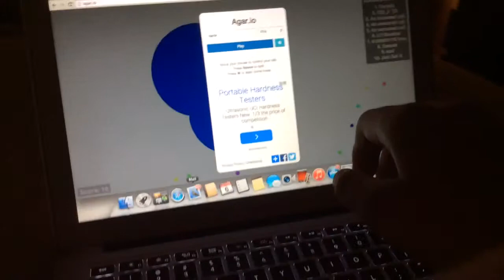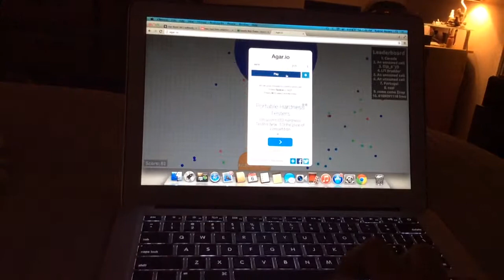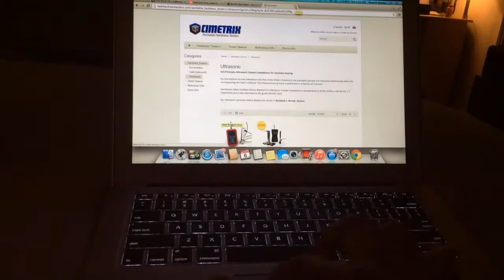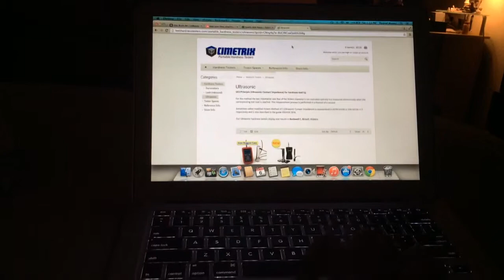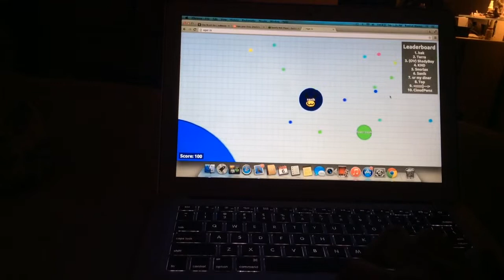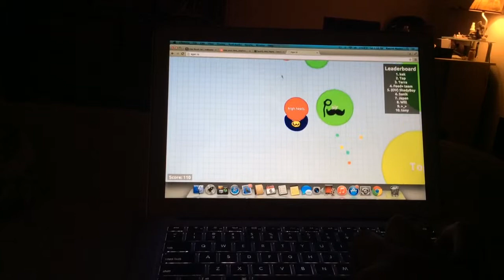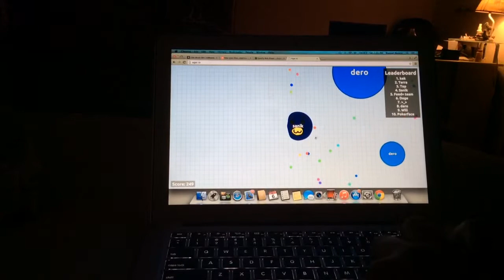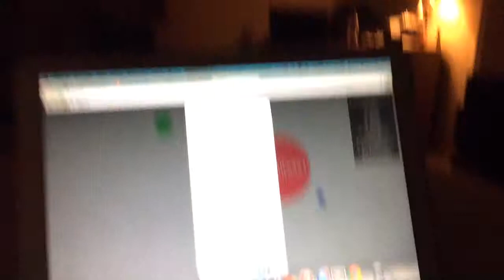Lets play Agario :part 1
SANIK!